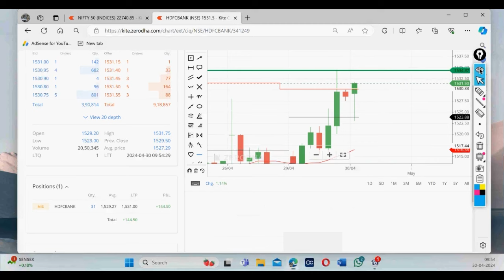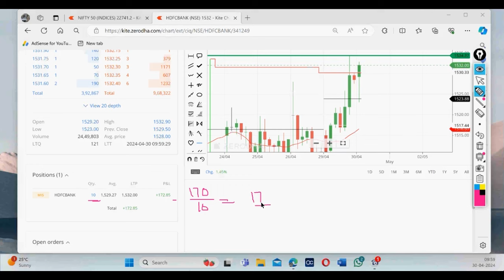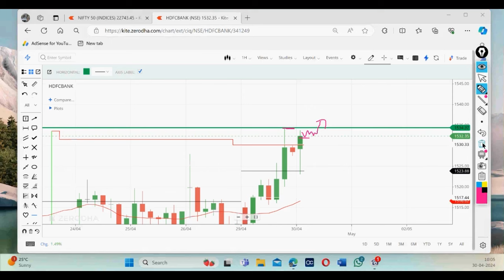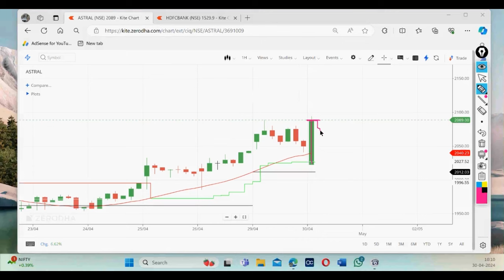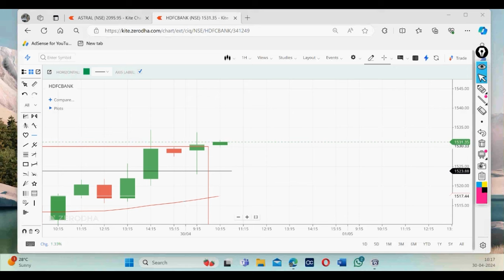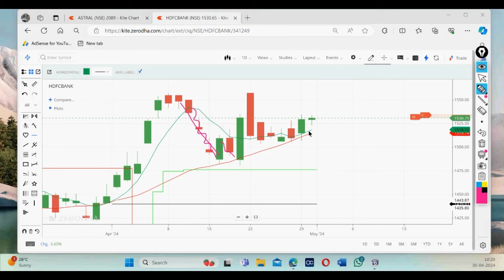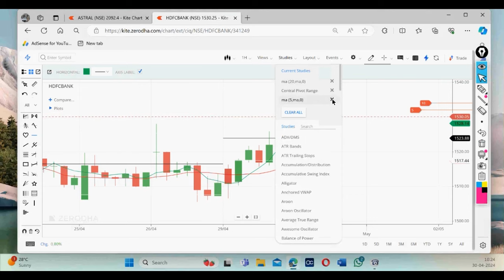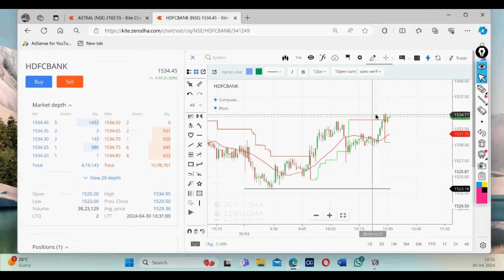Live Trading in Stock Market by Vireshwar Sir(M.Phil,M.Tech(CS)) on 30April 2024